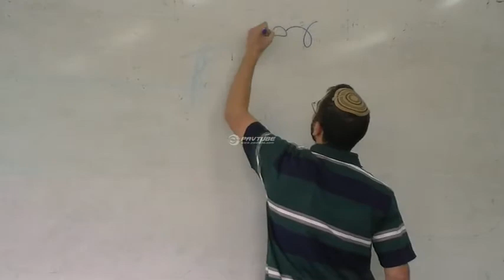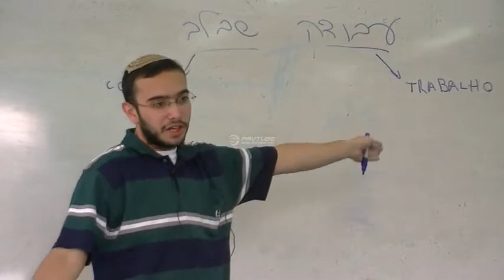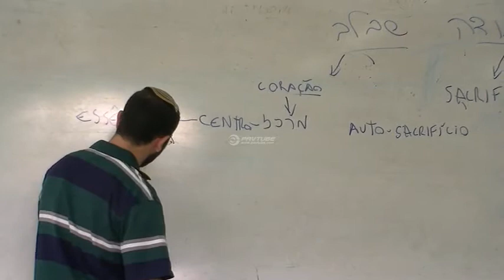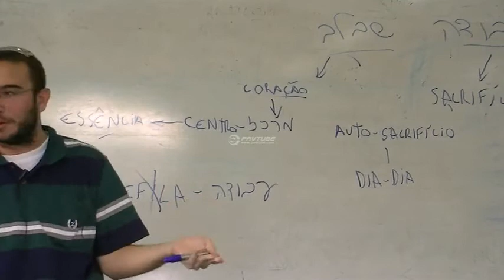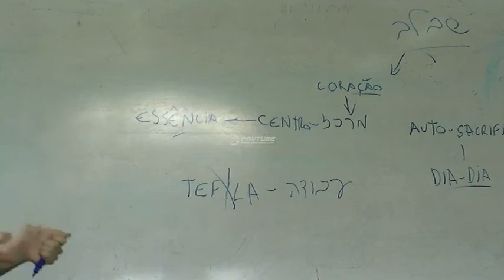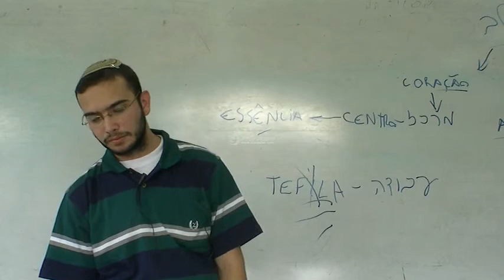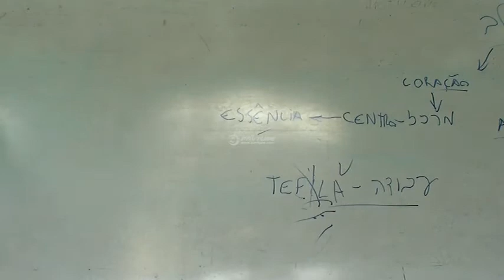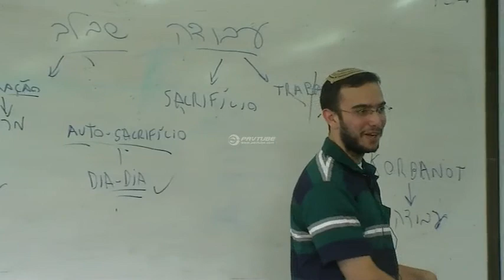Halachot tshuva Rambam 01- Rav Lucca Chutoriansky (Espanhol)